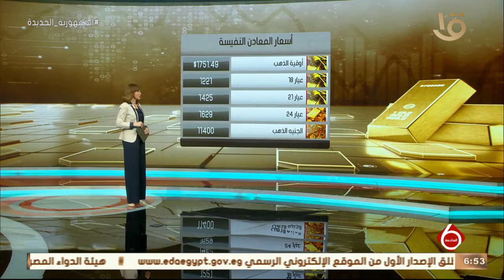نشرة السادسة | أخبار الاقتصاد.. مع أسعار المعادن النفيسة والنفط